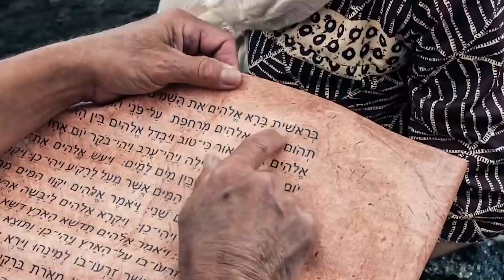"Creed en sus Profetas" jueves 20 julio 2023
Salmos 75 y El conflicto de los siglos, capítulo 20: "Luz a través de las tinieblas"